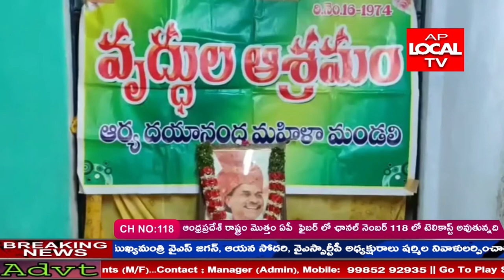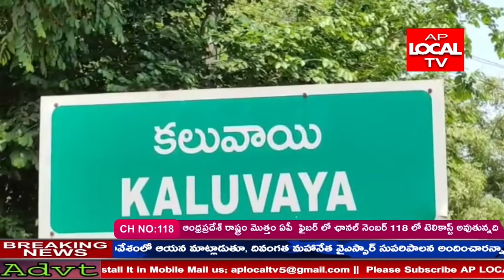కలువాయి మండల కేంద్రంలోని నాయ బ్రాహ్మణ కాలనీ స్కూల్ నందు మాజీ ముఖ్యమంత్రి రాజశేఖర్ రెడ్డి వర్ధంతి